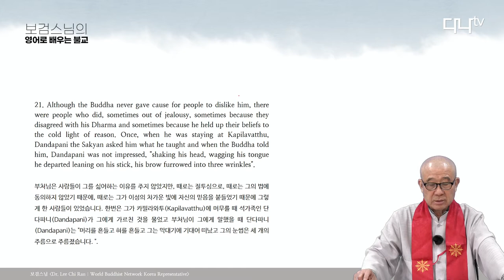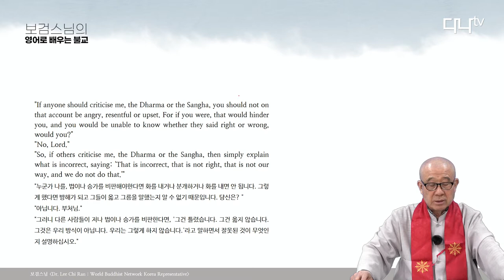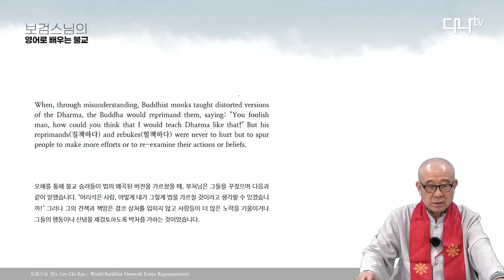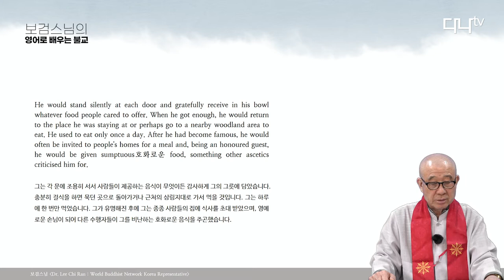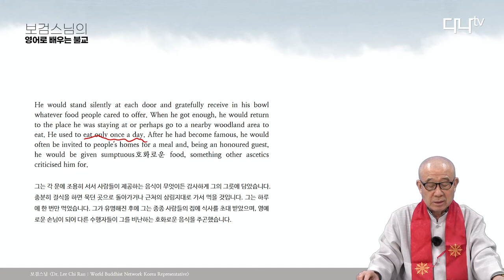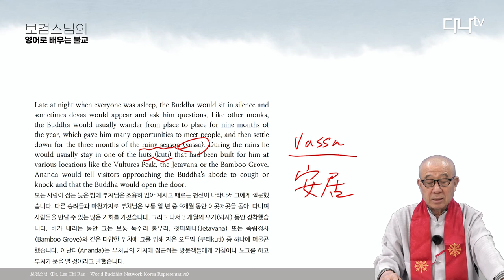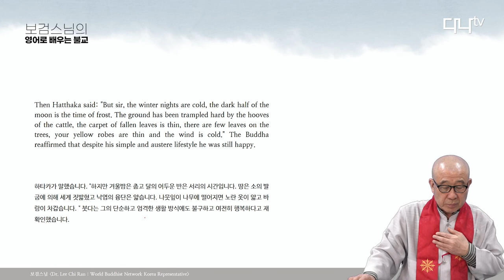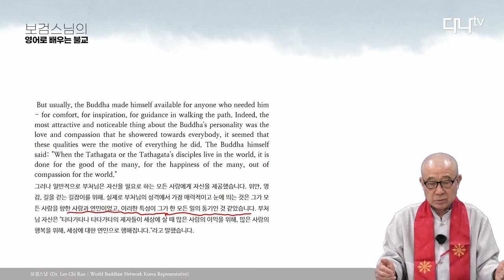보검스님의 영어로 배우는 불교 20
Buddha and His Disciples
부처와 그의 제자들

What Was The Buddha Like?(2)
부처님은 어떤 분이었을까요?